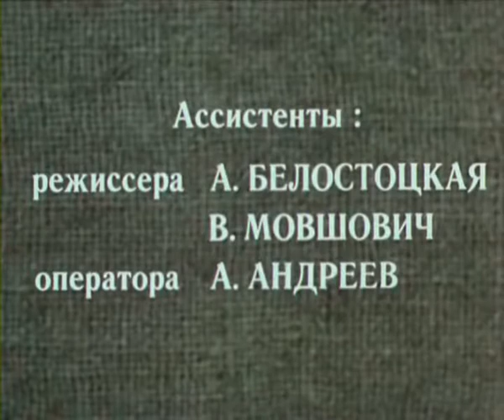Дом у дороги - А. Т. Твардовский (Поэма) The house by the road - A.T. Tvardovsky (Poem)